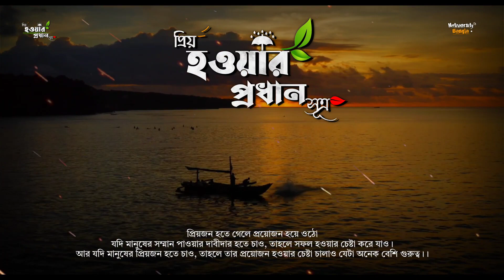যদি কোনো মানুষের প্রিয় হতে চান - তাহলে ভিডিওটি শুধুমাত্র একবার দেখুন - Bangla Motivational Speech